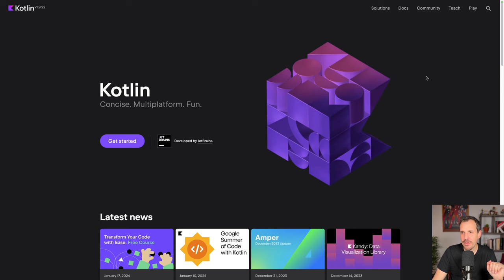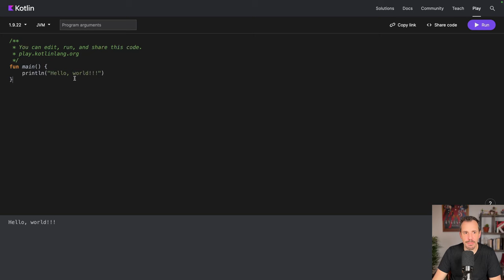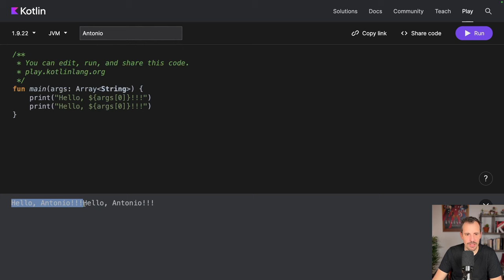Empieza con KOTLIN hoy: "Hola Mundo" con Kotlin [Curso 2024]